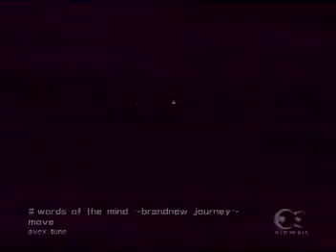Move - Words of the Mind~Brand New Journey~.mpg